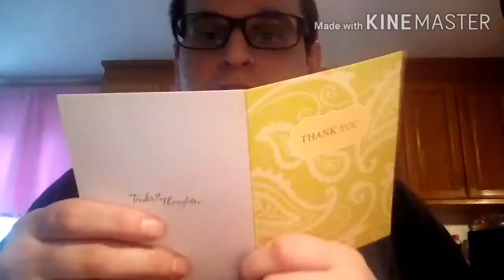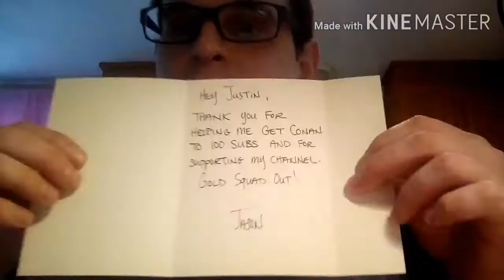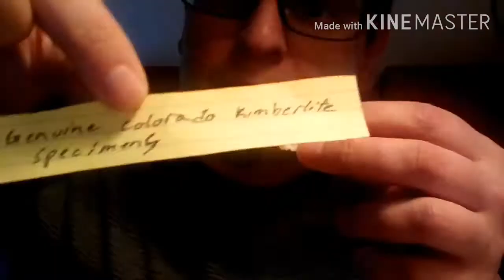👊Mailcall - Ron F & GS Prospecting👊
This is a mailcall. I got a couple of things in from some friend's and fellow YouTubers. Thank you Ron For the goodies, I truly appreciate that brother. Thank you GS Prospecting (Goldsquad) for choosing me to win in your GAW! That is awesome brother and I really appreciate the goodies! I hope you enjoy the video!

Justin Prete (The Mad Hatter)
MHP & Collecting
The MHF PROJECT

 "Follow The Fever!" You Never Know Where It Will Take You Or What You Will Find Or Who You Will Meet!